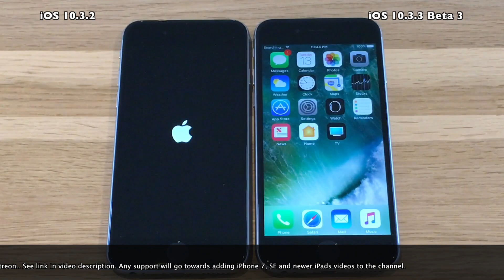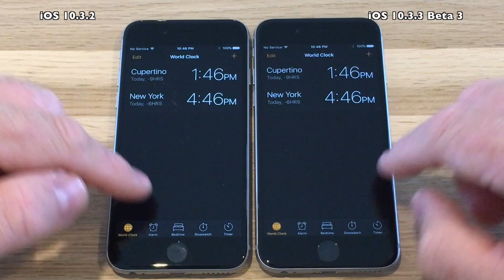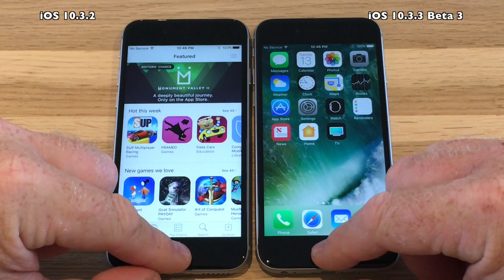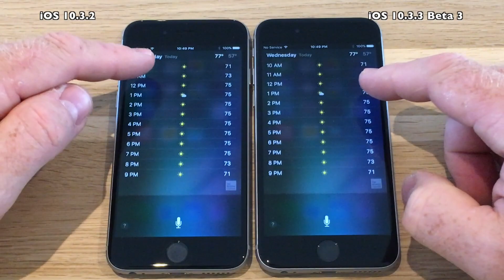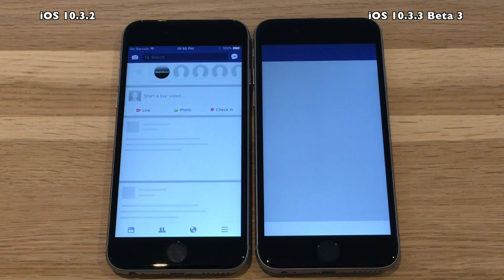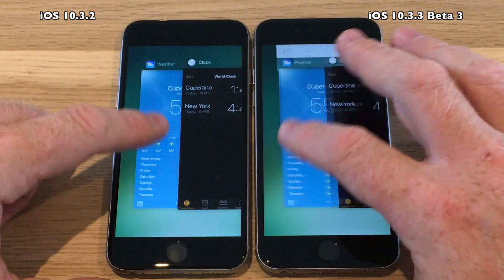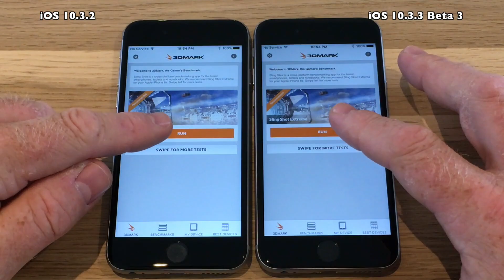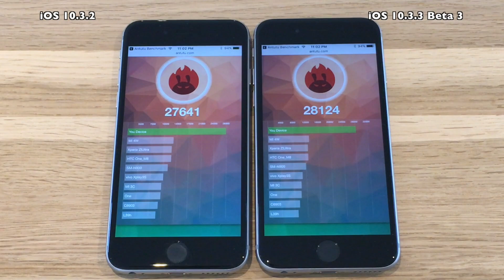iPhone 6S : iOS 10.3.2 vs iOS 10.3.3 Beta 3 Speed Test (Build 14G5047a)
Your support will help to get missing test devices
like iPhone 7 / SE / iPad Air / Pro

Apple released Beta 3 of iOS 10.3.3 to developers June 13th 2017.
So we now have two Beta versions in play at the same time, this one and iOS 11 Beta 1. Apple sure is keeping Apple iOS developers working late hours, and also people like me doing videos on iOS :-)